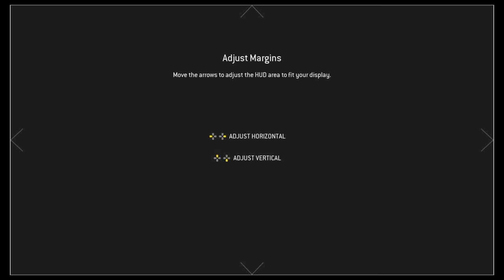Revenge Of The Floating Chairs